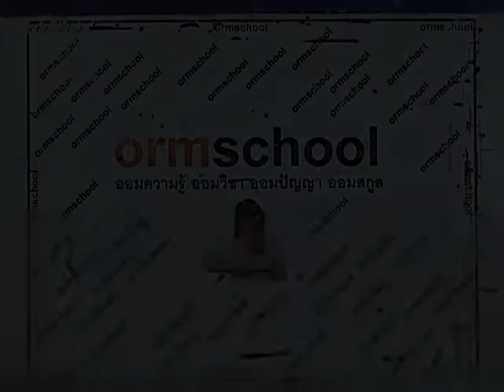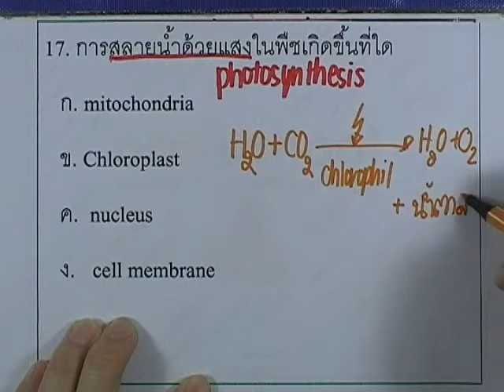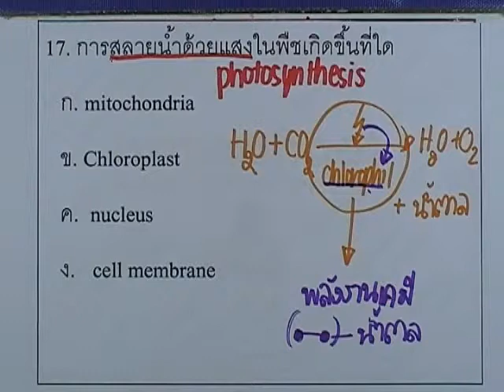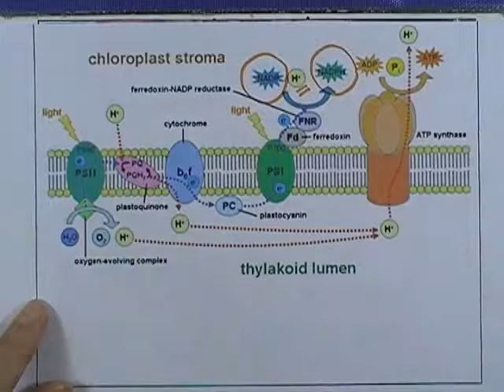ชีววิทยา โอลิมปิก ม.ต้น ปี2552 : ข้อ17